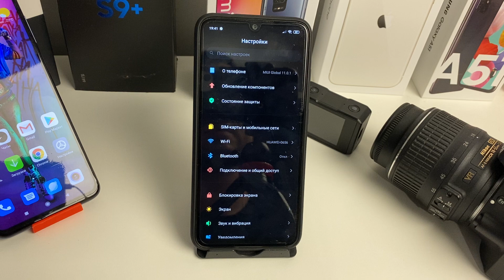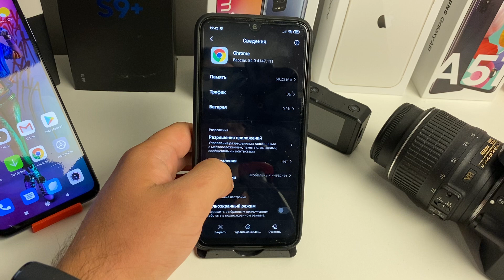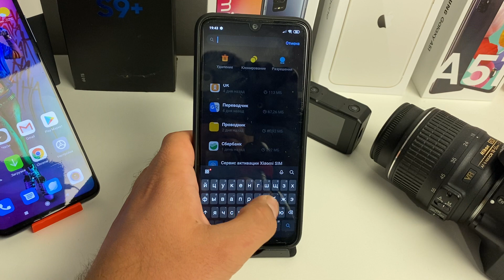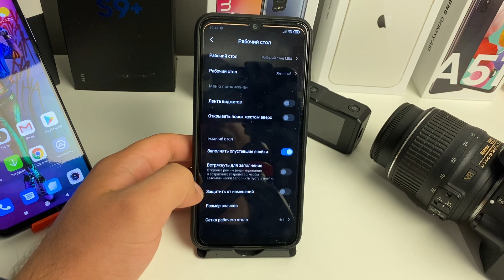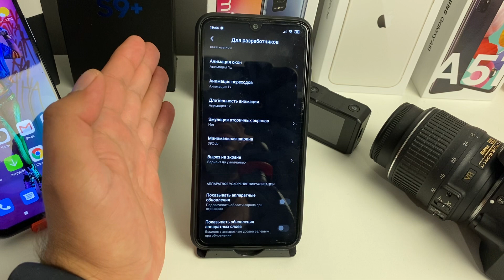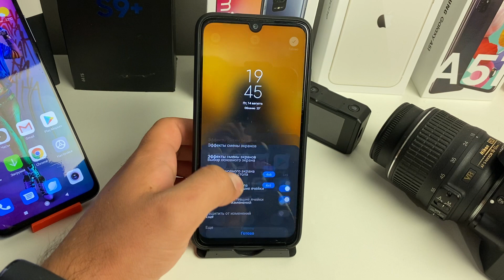Как на Xiaomi РАЗРЕШИТЬ УСТАНОВКУ из НЕИЗВЕСТНЫХ ИСТОЧНИКОВ на Телефоне Сяоми ANDROID?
Включаем РАЗРЕШЕНИЕ установки из неизвестных источников (в том числе без Play Market для браузера и для игр).